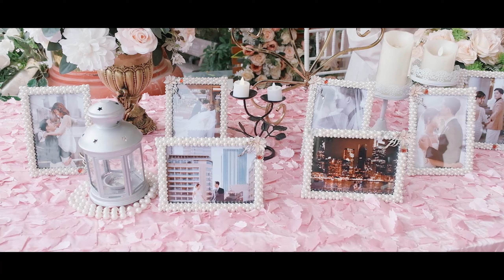Phóng sự cưới Việt Trinh và Trung Việt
♻️Link Youtube kênh Nhà Hàng Sông Xanh:
♻️Tham gia group để hiểu hơn về kinh nghiệm về cưới hỏi các bạn nhé:
𝐍𝐇𝐀̀ 𝐇𝐀̀𝐍𝐆 𝐒𝐎̂𝐍𝐆 𝐗𝐀𝐍𝐇 - 𝐓𝐑𝐔𝐍𝐆 𝐓𝐀̂𝐌 𝐓𝐎̂̉ 𝐂𝐇𝐔̛́𝐂 𝐒𝐔̛̣ 𝐊𝐈𝐄̣̂𝐍
🔹Địa chỉ: Ngã 3 Diêu Trì, Thị trấn Diêu Trì, Tuy Phước, Bình Định